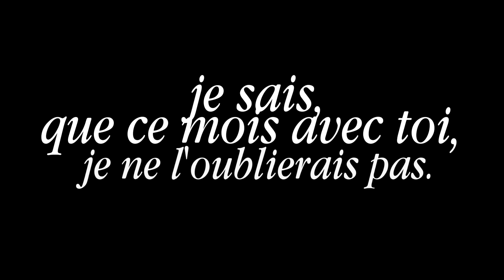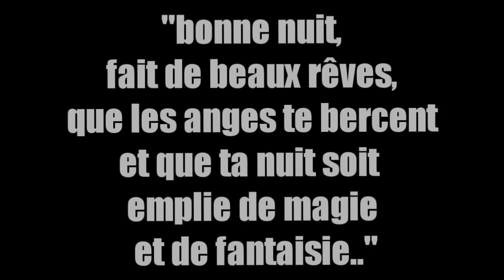Du Virtuel au Réel : Amy Pullip - Petite Akemi 4.0 ♡ -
♥ HELLOW YOUTUBE ! ♥
✦ Nouvelle vidéo assez vielle, (d'ailleur je m'excuse pour la musique assez spéciale, c'est juste que Sunder me fait chialer a chaques fois et je voulais vraiment la mettre dans une des mes vidéos, alors pourquoi pas celle la ? Sinon, pour les curieux, j'ai pas mis toutes les photos, il en manque une centaine xD ) et un peu difficile a monter, bref x))
Du coup, cette apres midi, je poste pleins de vidéo en avance (car vendredi, y'a le rythme de vidéo qui commence, et j'ai des vidéos montées jusqu"au 30 septembre. (celle ci soritira vers le 23 il me semble.. xD) Du coup, je me sens un peu moins près de vous, mais je m'amuse comme une folle a faire mes montages vidéos, et je sens que je vais etre super contente le vendredi soir quand les cours commencerons -parce que ué pour vous c'est les cours mais moi j'suis en aout xD- et qu'a 18:00, quand je rentrerais chez moi de pouvoir voirs vos petits commentaires mignons héhé ♥
Bref, bonne vidéo, promis, je parlerais moins dans mes autres descriptions xD Sinon, vous n'auriez pas des idées de vidéos ? Des envies particulières ? (evitez la presentation de mes dolls, je la ferais en fin d'année pour faire de le bilan ect.. ^ù^)

xINFORMATION SUR LA VIDEO : ♥
↣ Vidéo montée avec Sony Vegas Pro 13. ♡
↣ Le temps de montage est d'environ 5 heures. ♡
↣ Les musiques : Sunder, Undertale OST : "Undertale"

xREJOIGNEZ-MOI : ♥
• SKYPE : Petite Akemi
• WATTPAD : Pikanium (KachuDesMerveilles)
• FLICKR : Littles Akemi
• MATERIEL CELESTE : Petite Akemi ♥
• INSTAGRAM COLLAB' AMY PULLIP : dollyanarchie

Petite Akemi, Pour vous servir ;) ♡

23/09/2016 ✪